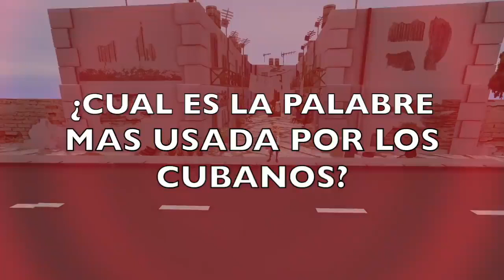Ni Pinga Frase más Usada por los Cubanos